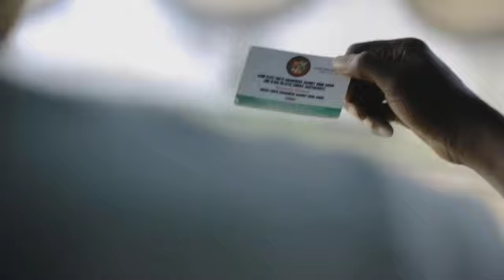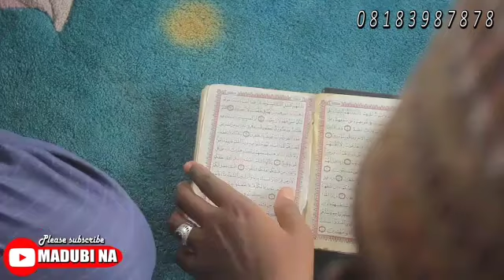SHARRIN UWAR MIJI EPISODE 28